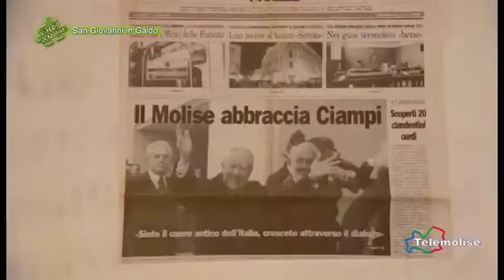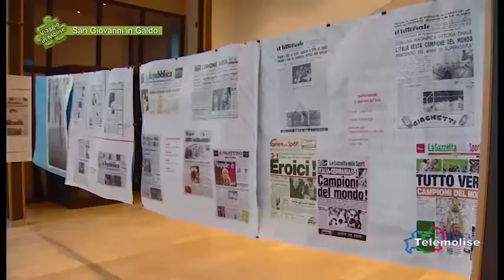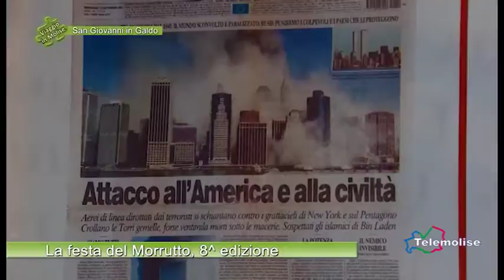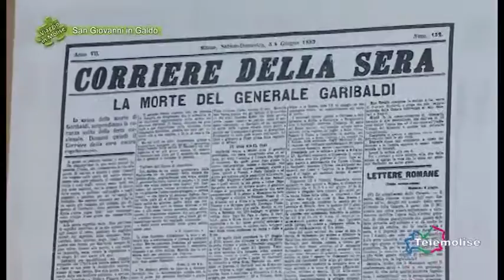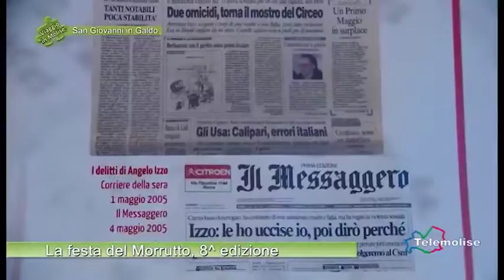La festa del Morrutto, 8^ edizione-03-S.Giovanni in G.-Viaggio in Molise-Puntata 5730-Telemolise